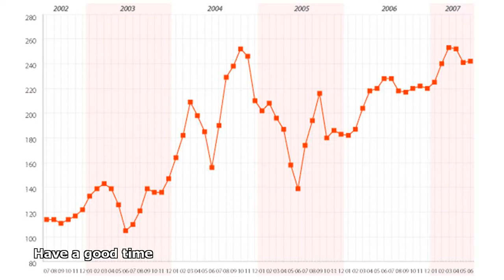scrap metal prices